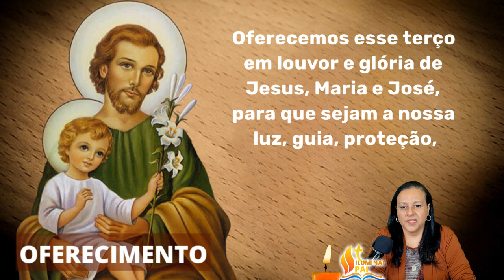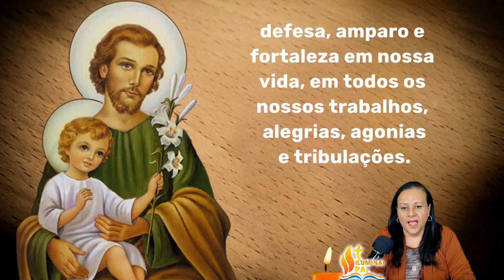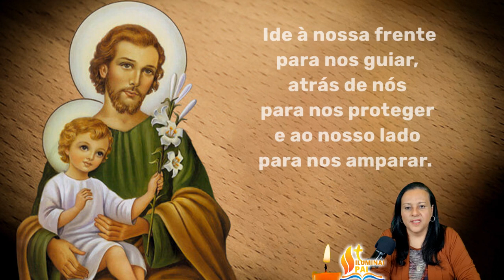01/07/2024 Oração TERÇO de SÃO JOSÉ Pai adotivo de JESUS e protetor da Sagrada Familia